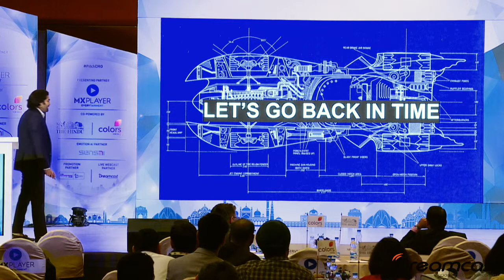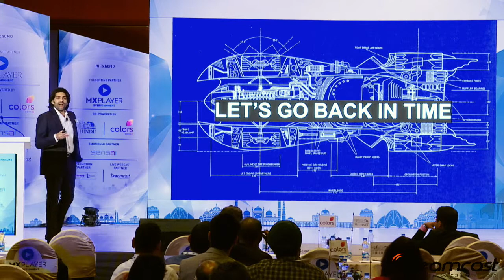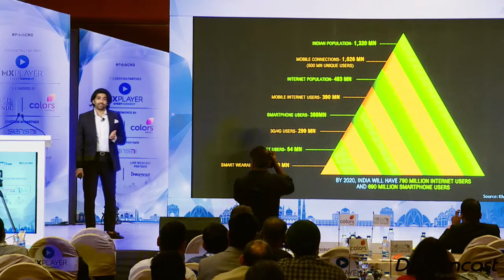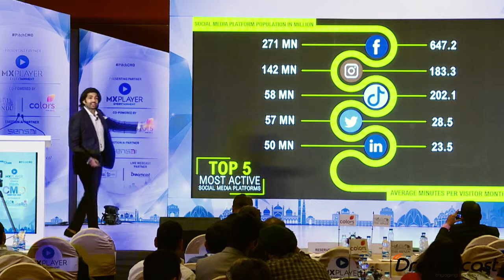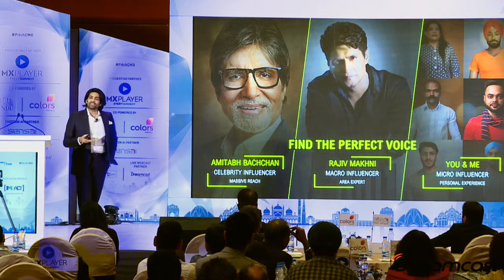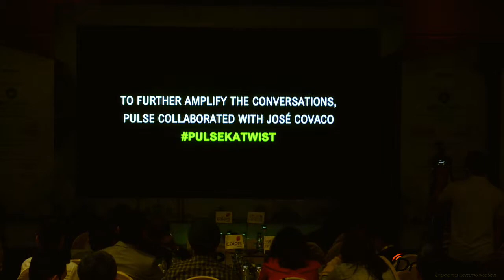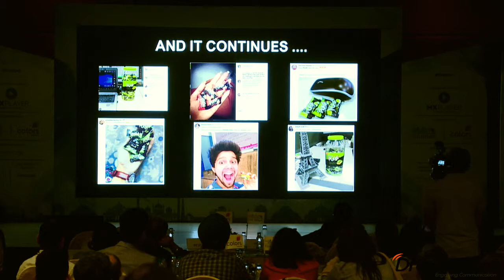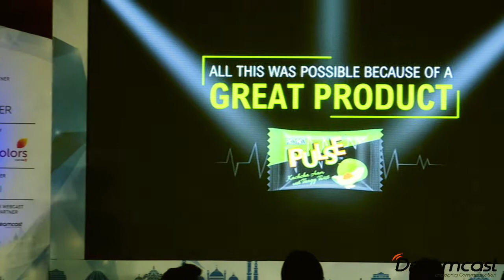PitchCMO | Esteemed Speaker - Shashank Surana, VP, New Product Development, DS Group